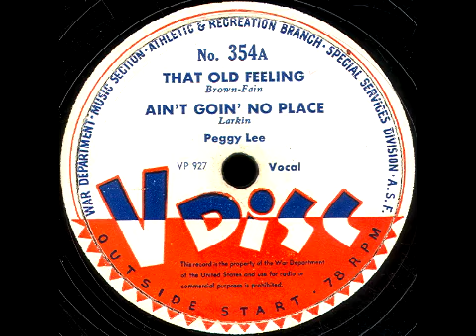V-Disc 354 Peggy Lee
Peggy Lee and her Band. Issued Jan. 1945.